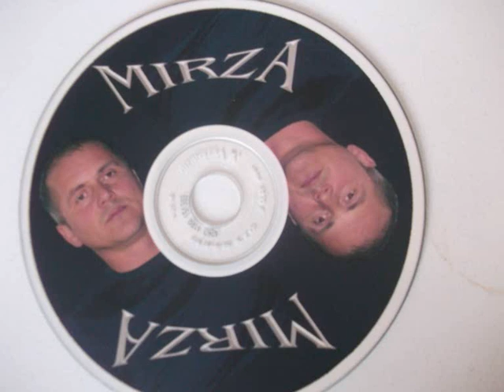Mirza uzivo zasto places niko nije umro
Mirza Hodzic - zasto places niko nije umro